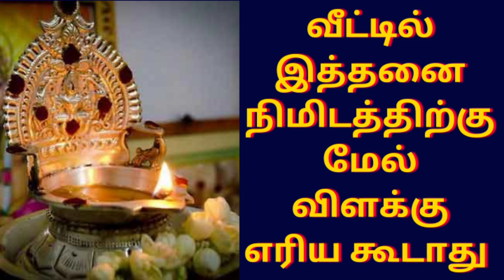கட்டாயம் பார்க்க வேண்டியது வீட்டில் எத்தனை விளக்கு ஏற்றலாம், எவ்வளவு நேரம் விளக்கு எரிய வேண்டும்